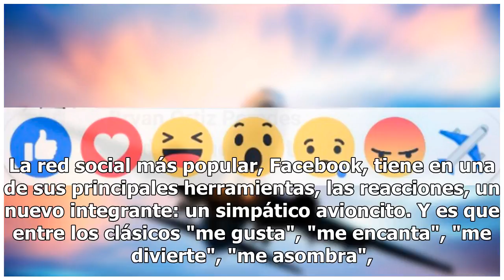'Me aviona', la nueva reacción de Facebook... ¡es un error!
La red social más popular, Facebook, tiene en una de sus principales herramientas, las reacciones, un nuevo integrante: un simpático avioncito. Y es que entre los clásicos "me gusta", "me encanta", "me divierte", "me asombra", "me entristece" y "me enoja", este día apareció, a algunos usuarios, ¡un ...